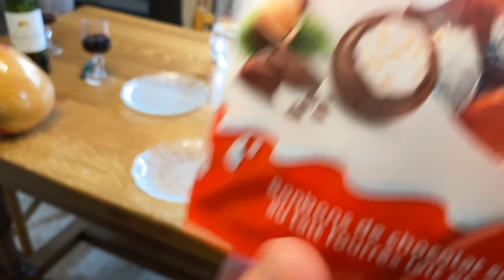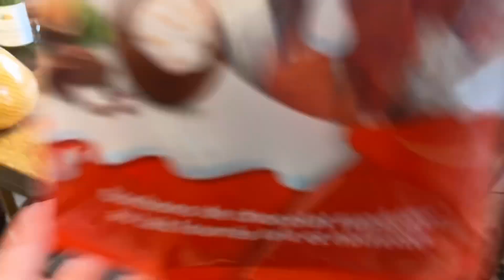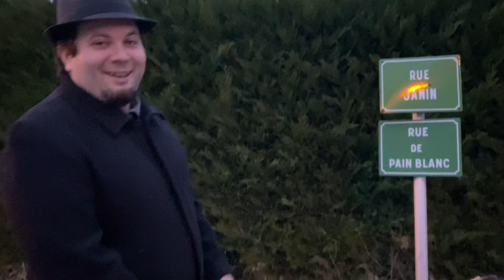Làm phở đãi bạn tới chơi/Cuộc sống Pháp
Hôm nay nhà mình có bạn tới chơi nên mình làm phở để cả nhà cùng ăn,nhà mình rất thích ăn phở nên mỗi dịp có bạn bè tới chơi mình đều làm món này vì vừa nhanh ,tiện lại rất dễ ăn,máy bạn Tây cũng rất thích ăn món này.
Cả nhà cùng xem video nhé!